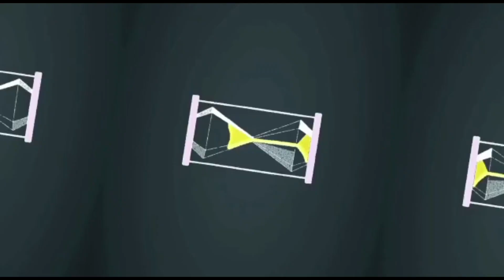SAVE ENERGY - Use the public transport 🚍🚌Dr Abdul Kalam Memorial English Middle School Madukarai 🚌